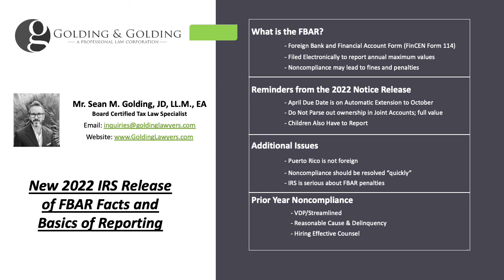2022 New IRS FBAR Fact Release Explained by Golding & Golding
New IRS 2022 FBAR Fact Sheet Release

On Friday, April 1, 2022, the Internal Revenue Service released their 2022 FBAR Fact Sheet. The sheet is designed to provide an introductory primer to the FBAR. The FBAR is used to report Foreign Bank and Financial Accounts to FinCEN (Financial Crimes Enforcement Network, otherwise known as FinCEN Form 114). The release is a good summary of:

-Who must file the FBAR;
-When is the FBAR due;
-What Accounts are Required on the FBAR
-What are some of the Exceptions; and
-How to Value the Accounts

In general, when a US Person is in compliance, then filing the FBAR is not overly complicated — the real issue becomes when a person has been out of compliance for one or more years and must get into compliance in order to avoid fines and penalties.